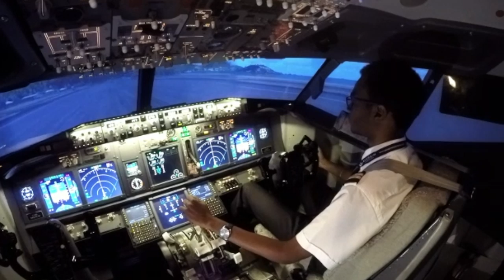Atterrissage en simulateur de Boeing 737NG à St-Martin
Atterrissage en simulateur de Boeing 737NG à l'aéroport Princess Juliana de St-Martin.
Simulateur de grade professionnel situé dans la région de Montréal et accessible au grand public sur simple réservation.
Landing onboard a Boeing 737NG simulator at Princess Juliana airport, Sint-Maarten.
Professional grade simulator for everyone (on reservation) in the greater Montreal.